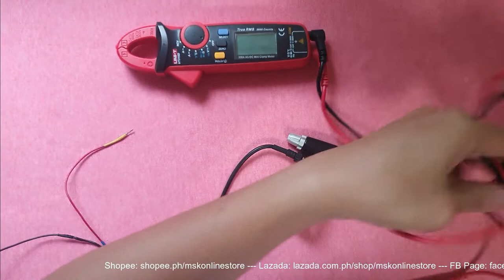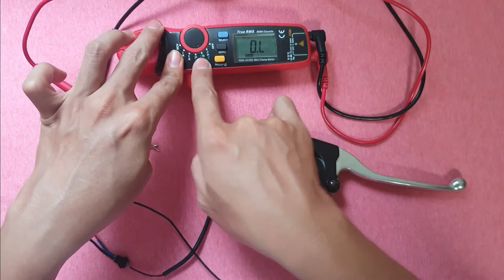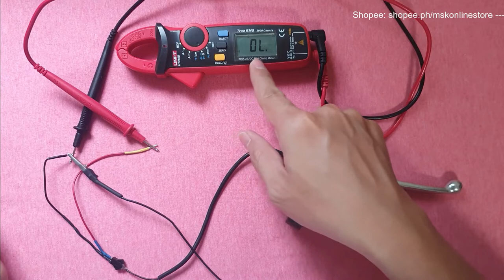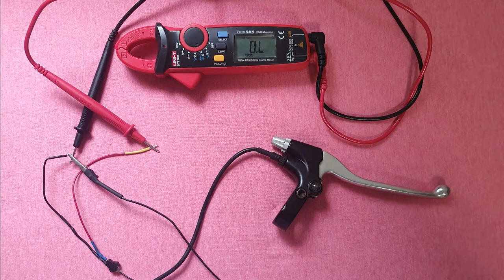ELECTRIC SCOOTER TROUBLESHOOTING 101 // BRAKE SENSOR BRAKE LEVER [TAGALOG] PRENO MOBER S10 T10 X10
Need electric scooter spare parts in the Philippines? Check links below ⤵️⤵️⤵️

RUSH ORDER? PWEDE YAN!!!

📍 Pickup San Pedro Laguna
📍 Lalamove
📍 Toktok